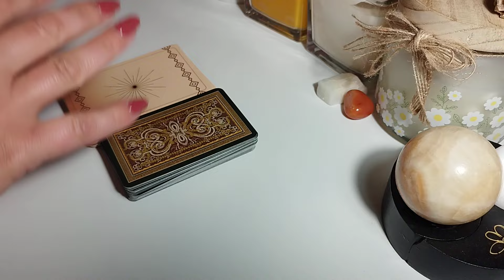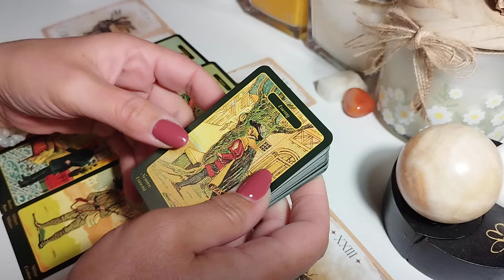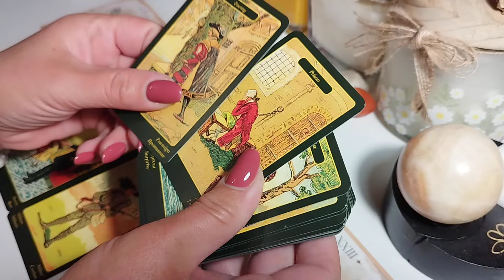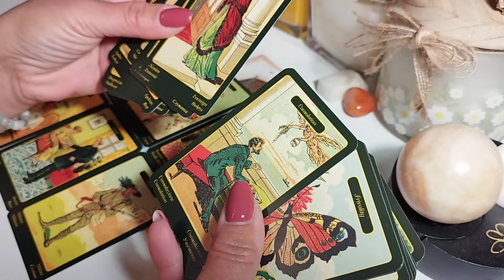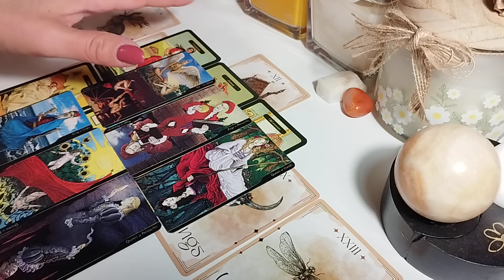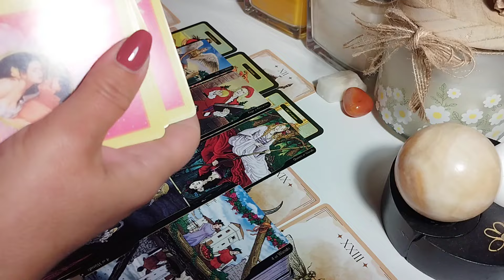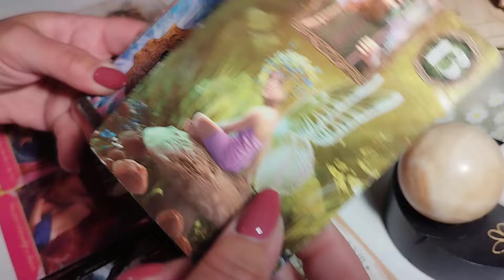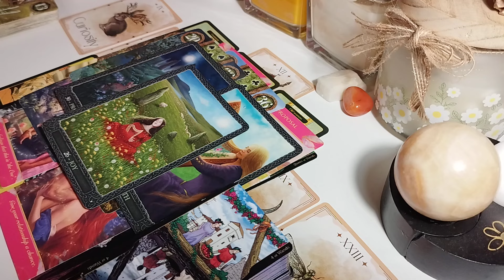⚡VEI SPUNE "DA"? 😳TE-A GĂSIT ȘI-ȚI VA DECLARA IUBIREA! 🪄💯💞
♥️👉🏻 Link pentru a beneficia de calitatea de membru al acestui canal👉🏻